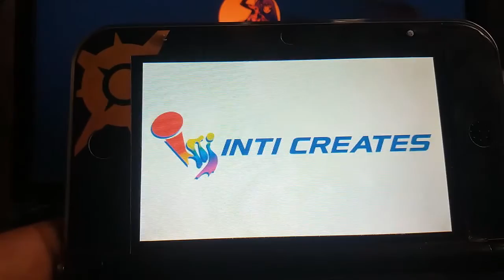He Vuelto a ser Niño Primer Vistazo a Blaster Master Zero 3ds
⚔ Hola a todos a este nuevo video random el cual es un nuevo capítulo de Primer Vistazo a

⚔ Si quieren un capitulo de alguna saga o de algun tema en particular dejenlo en los comentarios